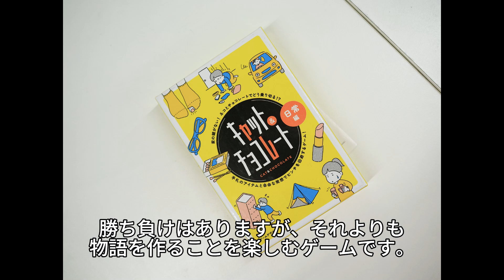遊びの勉強？！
あいキッズには120を超える、おもちゃや楽器があります。そのすべてを把握していくため、また子どもたちに教えていくために、遊びの研修を行っています。